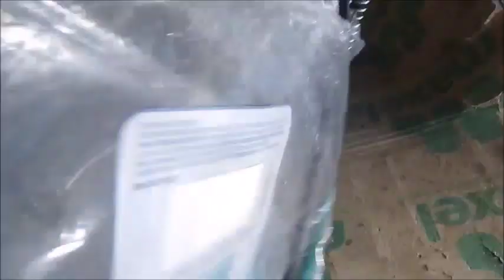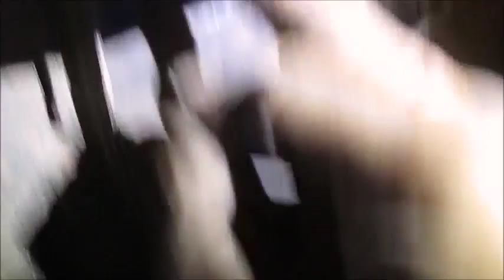Como substituir o cabo de freio de mão do fiat uno.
Neste vídeo vocês verão um passo a passo para realizar a substituição do cabo do freio de estacionamento de um uno mille 97.